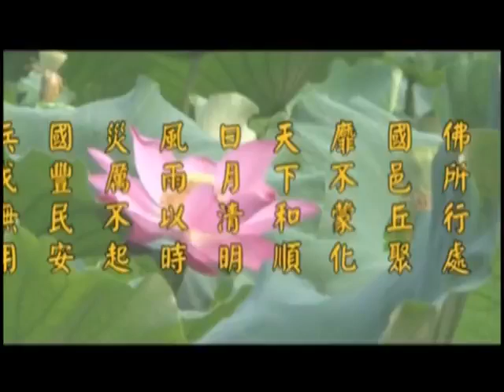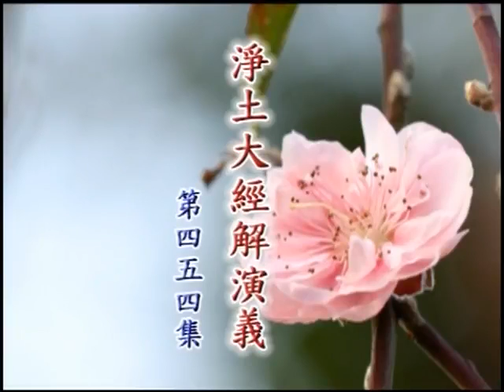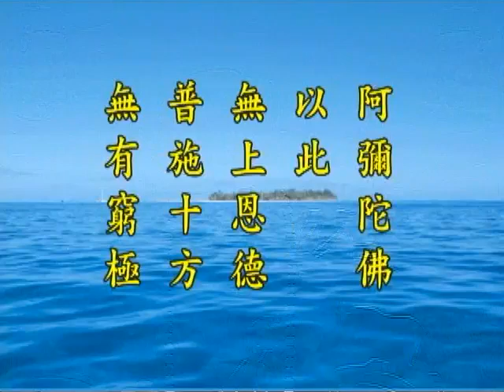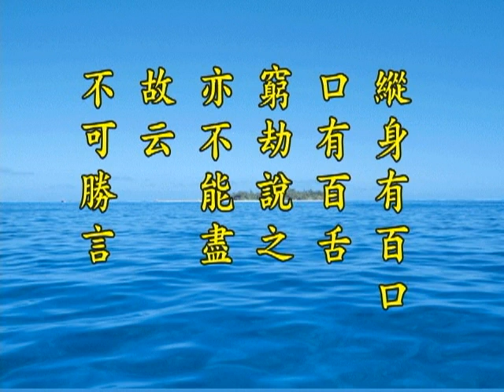《淨土大經解演義》第４５４集(未上字幕) 淨空法師2010第11次宣講無量壽經